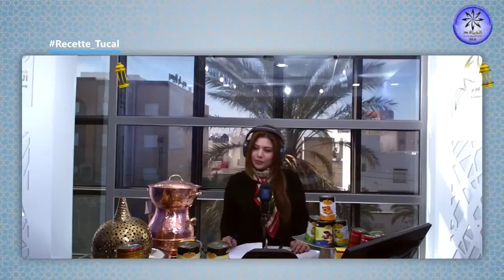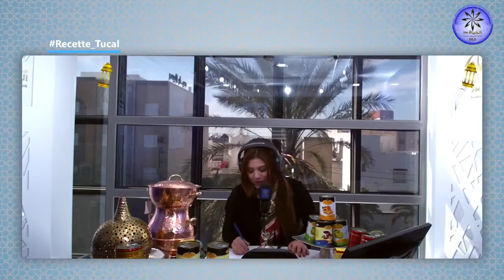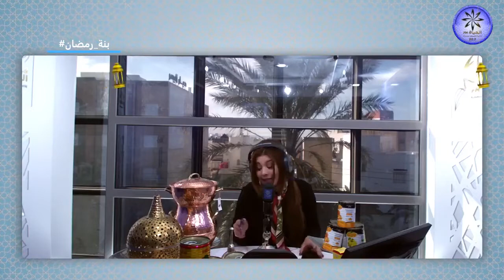بنة رمضان 18-04-2022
البث المباشر🎙📻🎚